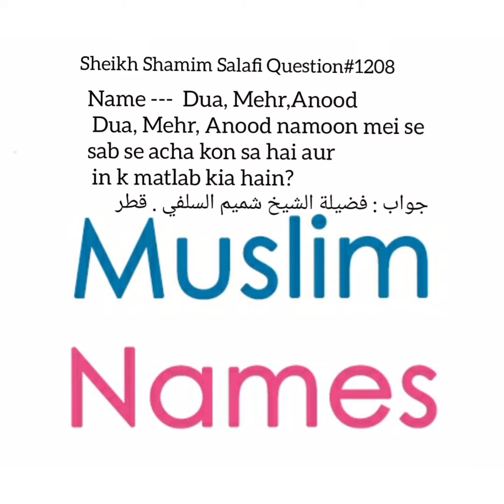Dua , Mehar, Or Anood Mein Se Konsa Naam Rakna Sahi Hai Or Inka Matlab Kia Hai?Fatwa No:1208